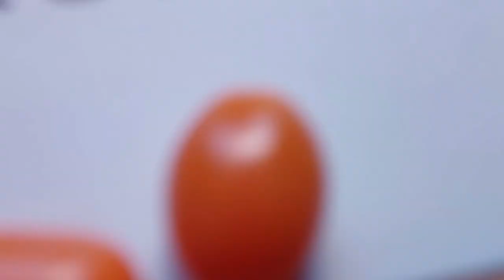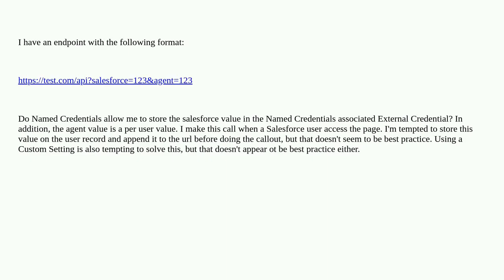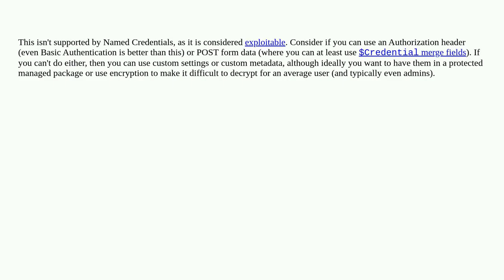Salesforce: Create Named Credential with authentication and user id in url parameters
Create Named Credential with authentication and user id in url parameters

A special thanks goes out to the community

  namedcredentials authentication customsetting api